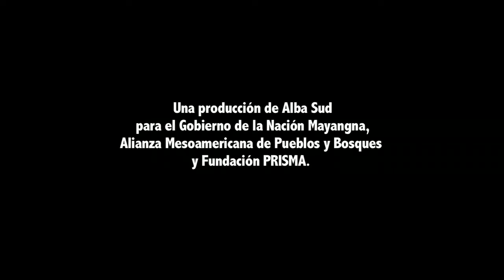La defensa y relación del pueblo mayangnas con su territorio.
(video subido por el canal “Fundación PRISMA”)
En esta producción los líderes comunitarios nos cuentan cómo los guardianes del Pueblo Mayangnas cuidan del bosque y replican la relación amistosa con la naturaleza heredada de sus ancestros. La lógica de los territorios comunales y no privados, la economía comunitaria y su producción para autoconsumo, la autosostenibilidad de sus actividades forestales y los desafíos que representan los colonos (traficantes de tierras) tanto a la biodiversidad como a su cultura.